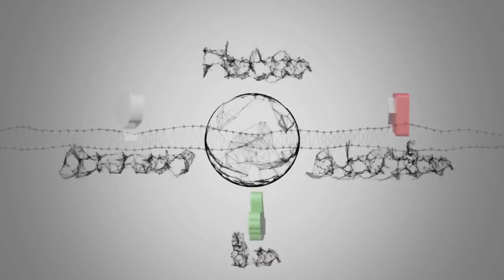‘$16.6 billion of retaliation’: Canada hits back with 'dollar for dollar' duties on U.S. goods